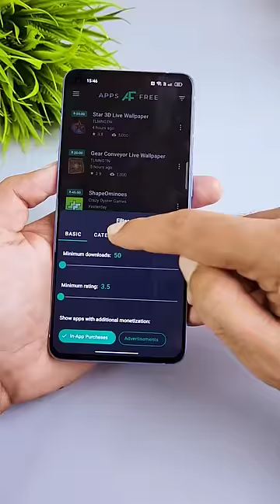ഈ 3 കിടിലൻ Useful Apps Try ചെയ്യൂ